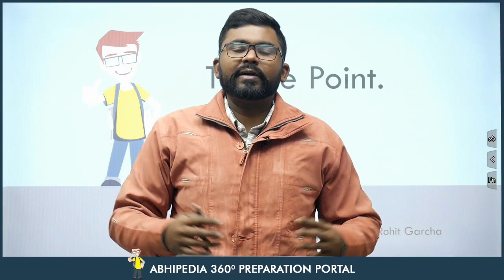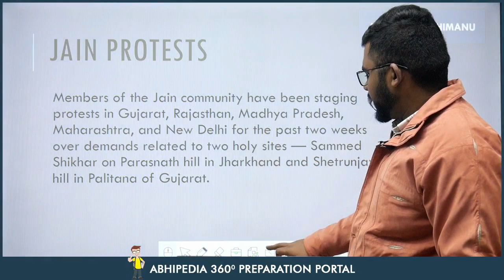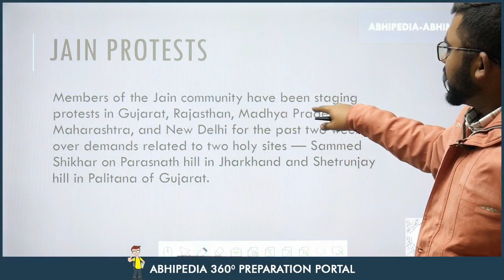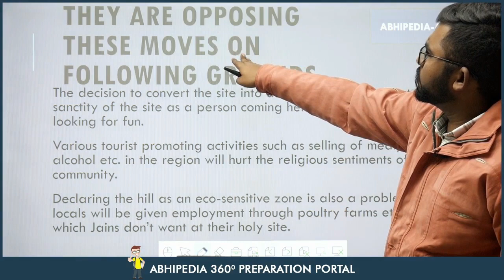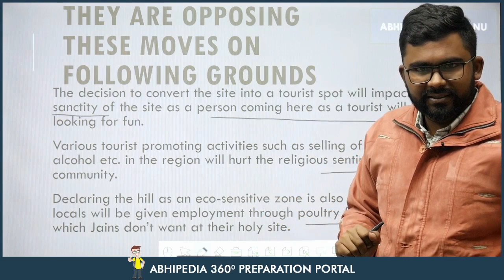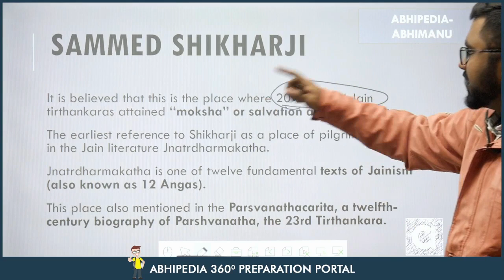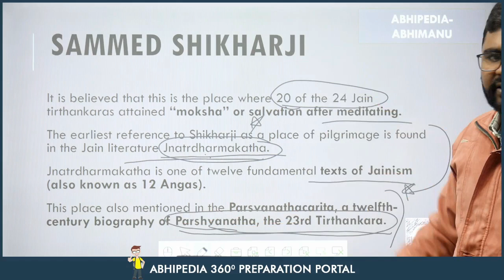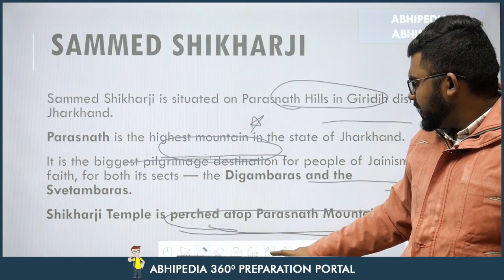UPSC CSE 2023 | To The Point | Current Affairs Series | Sammed Shikharji | By Rohit Sir